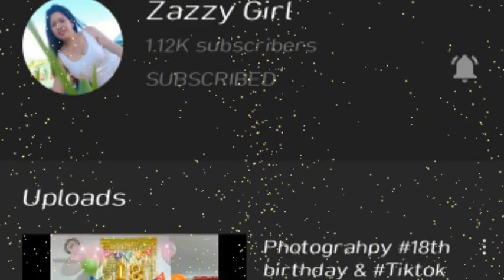Adventure bacolod Drone shot Lagoon enjoy viewing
bacolod drone shot

my member:
zazzy girl
baliko dhie philjap please support guys

teamattack thank u guys😘😘😘

thank you din:
jhunjhun canoy
roseblog